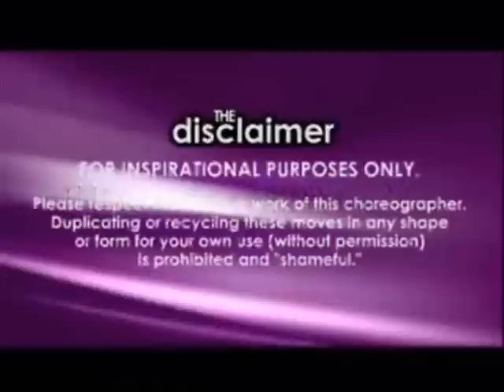BZ Community Class - Ian Eastwood - Everybody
MEET IAN EASTWOOD Ian Eastwood,aka ICON began dancing at age 10. In 4 1/2 short years he has been a dancer and/or choreographer, member of the following companies:312-(Dance 2xs L.A.)Redefinition,I.CAN.D,ICON Ent., Dance 2Xs Chicago, IGNITE, Throwdown Entertainment, Giordano Dance (youth performance group)and One World Dance Theater. He has been awarded numerous extended scholarships to the Millennium Dance Complex/LA, Broadway Dance Center/NYC,Alvin Ailey Extension and Debbie Reynolds. Other scholarships include: 4 from Monsters of Hip Hop, and WCDE . Currently he is a VIP tour pass winner for Monsters of Hip Hop. Winner of many competitions, including the Hall of Fame Nationals Solo Showdown Champion. Ian has appeared in Perkin's "Seafood Stomp" National TV ad, received an invitation thru Gil Duldulao to a private audition for Janet Jackson, performed as backup dancer to Feenix Fenom,and is a frequently requested solo perfomer in many showcases. Ian would like to thank his parents, his dancers and all teachers, mentors, and choreographers that have inspired him throughout his ongoing journey. He is extremely excited to teach his first Boogiezone class,and wants to thank Elm for the opportunity.